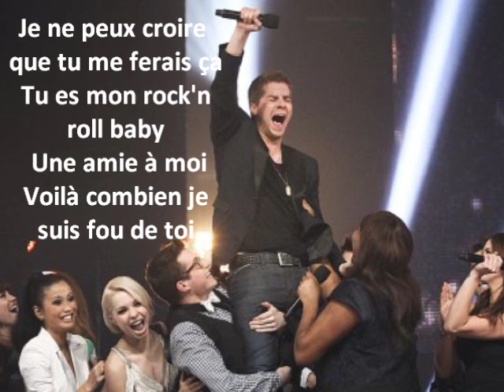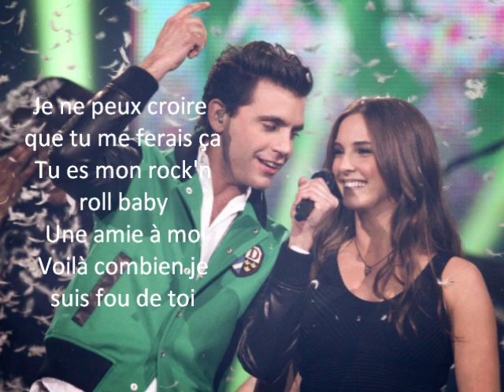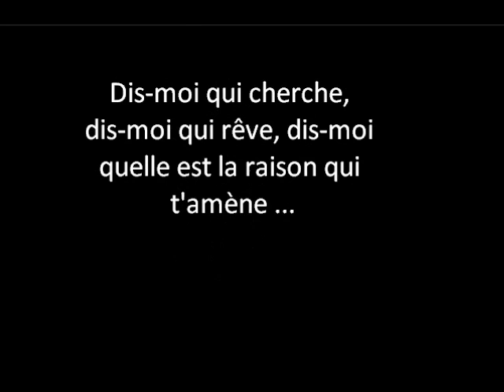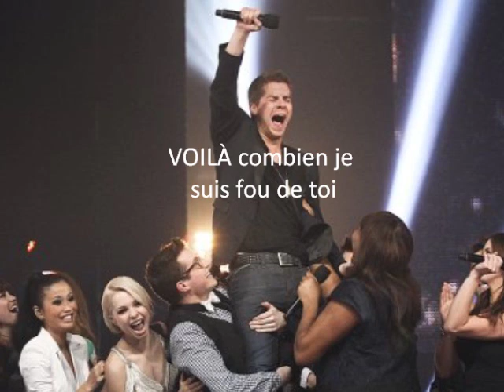Jean-Marc Couture - Fou de toi Lyrics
Chanson de Jean-Marc Couture, composée par Michel Pagliaro